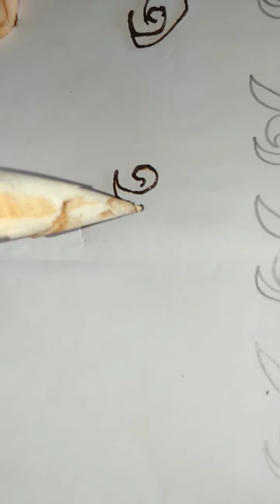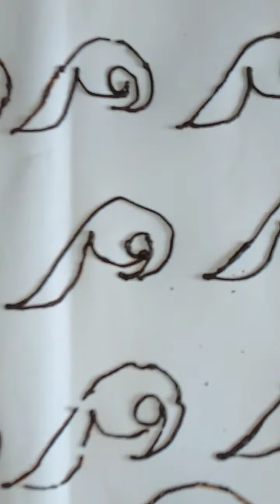Learning Mehendi art